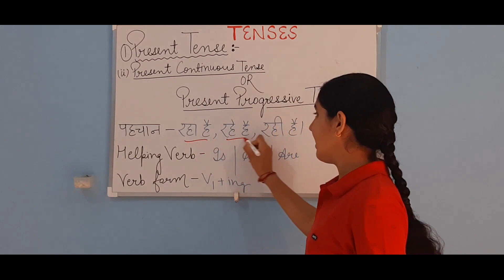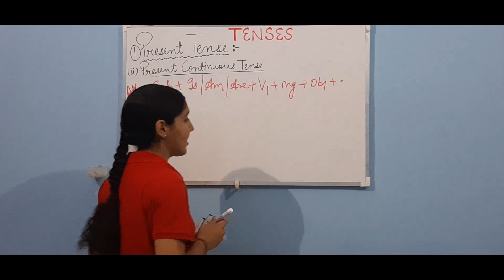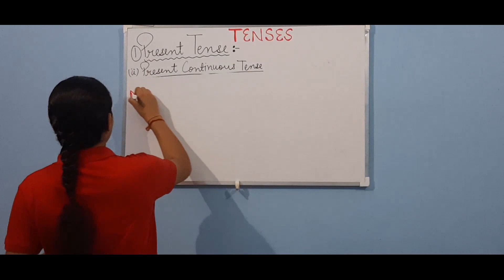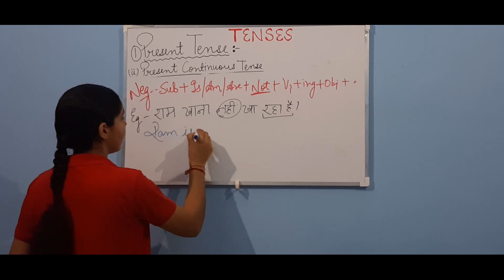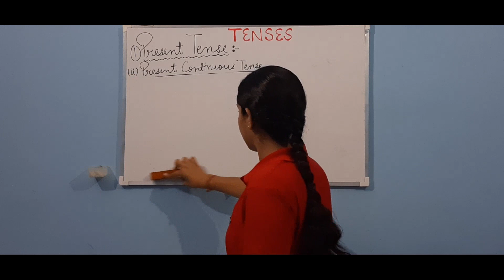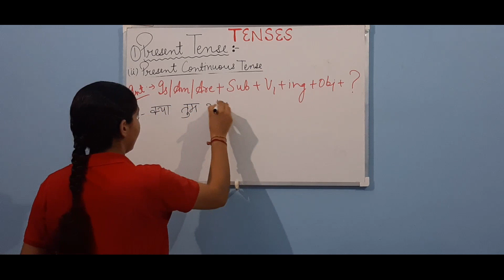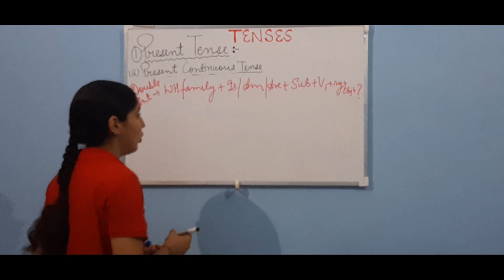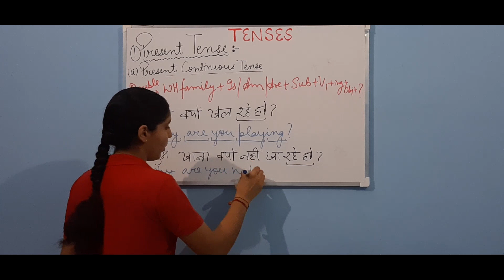English PART-3 PRESENT CONTINUOUS